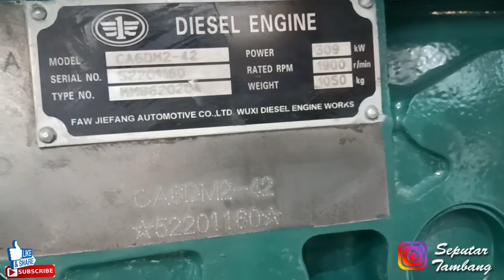KUATKAH MESIN INI KETIMBANG HINO, INI MESIN FAW/FAWDE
Assalamualaikum Juragan Berjumpa lagi dengan Channel Seputar tambang, di video ini yaitu rekaman pada saat acara di giias kemarin. Dalam video ini terdapat Engine dari boot nya faw, yaitu engine dari fawde.

Engine tersebut mempunyai 6 cylinder serta mempunyai 1 turbocharger
Selamat Menyaksikan Juragan :)